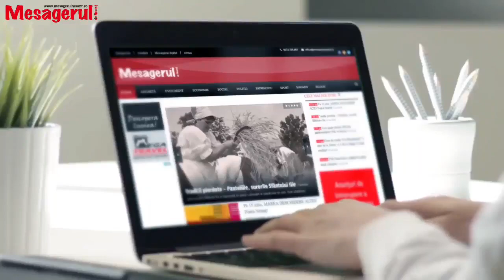Cafeaua de dimineață 16 01 2024. Noutăți privind organizarea simulării Evaluării Naționale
Invitați; Inspectorul școlar general Florentina Luca Moise împreună cu inspectorii școlari Cristinel Secara si Romeo Roman
Temele emisiunii:
Noutăți privind organizarea simulării Evaluării Naționale,
mobilitatea cadrelor didactice, constituirea catedrelor didactice si vacantarea acestora, ,portofoliul managerului unității de învățământ.